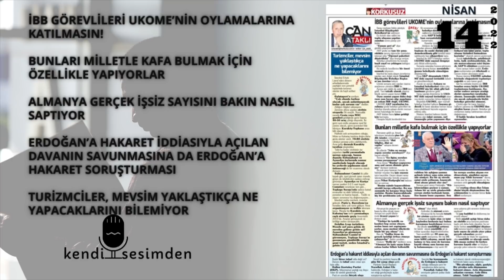İBB GÖREVLİLERİ UKOME'NİN OYLAMALARINA KATILMASIN! | 14 NİSAN 2022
Türkiye'nin gündemine oturan konularını Can Ataklı; özgür, cesur, kendine has yorumuyla sizlerle buluşturmaya devam ediyor.